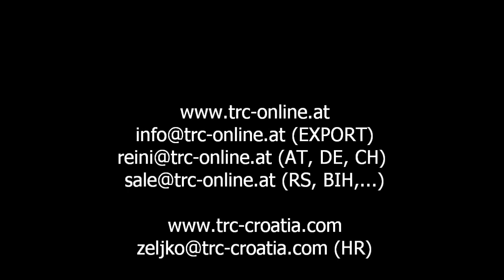XEROX WC 5222 COPIER / PRINTER LIKE NEW FOR SALE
XEROX WORK CENTRE WC 5222 DADF OFFICE (BW) PRINTER / SCANNER / COPIER FOR SALE!
REFURBISHED MACHINE, TESTED,
WORLDWIDE SHIPPING
A lot other machines available: XEROX DC 250 / 240 / 252/ 260 / 8000 / 7000 AP
And a lot office machines available: XEROX WC 7228 / 7235 / 7335 / 7345 / 7435 / 7120 / 7535